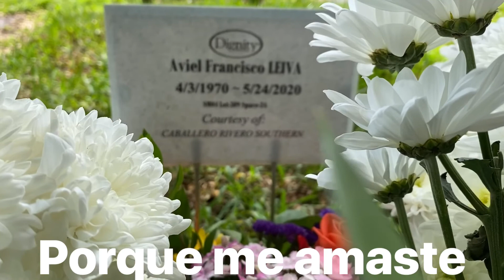5 meses sin ti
A 5 meses de tu partida aún no puedo creer que no te veré nunca más.
Cada día que voy al cementerio recuerdo tus palabras justificando posponer tu felicidad y tus argumentos ( estupidos) para no correr tras tus sueños.
La muerte te arrebató tantos planes!!!
Te merecías ser feliz, tú que tan feliz hiciste a todos los que te conocían.
Te extraño mucho muchísimo Pelli.